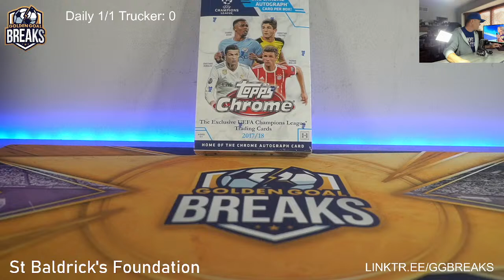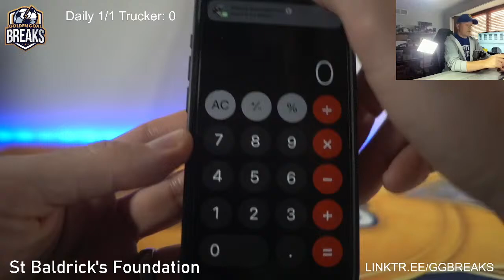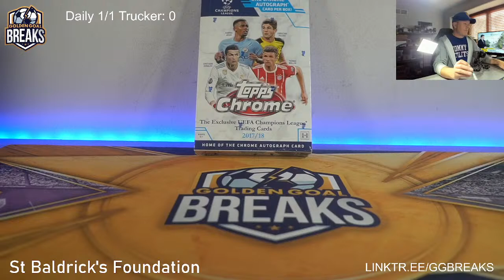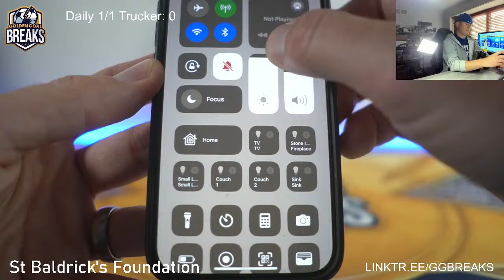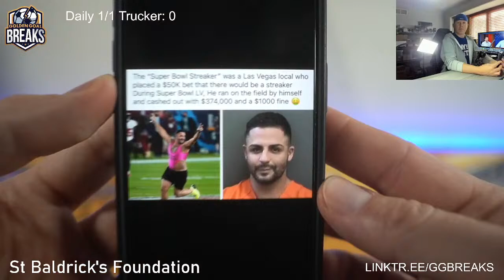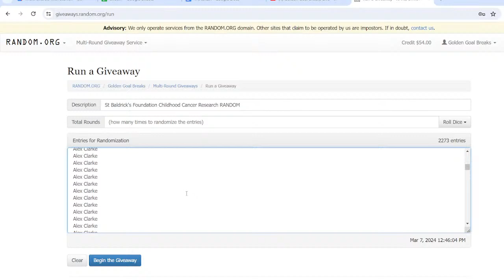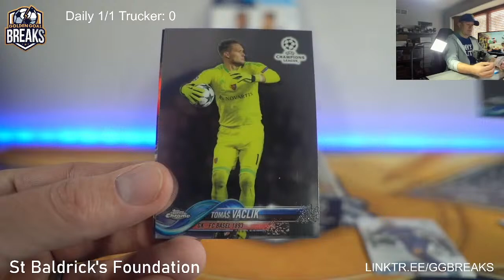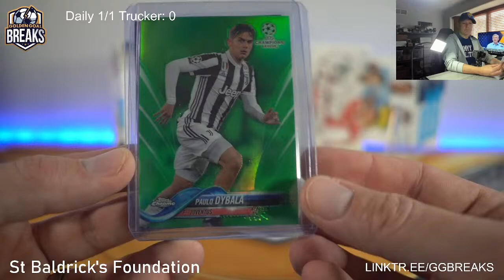Golden Goal Breaks Live - St Baldrick's Foundation - March 7, 2024